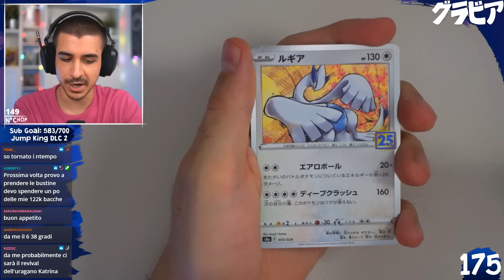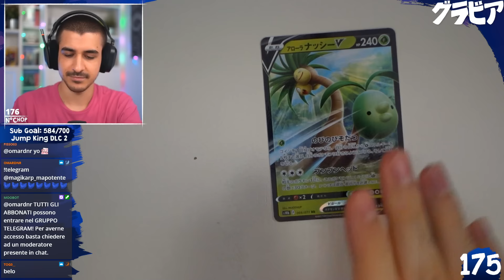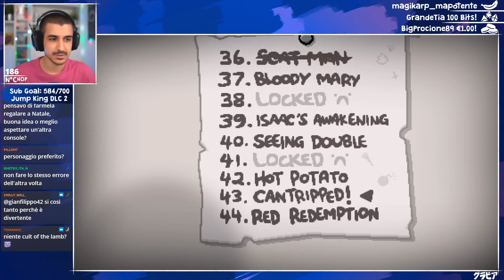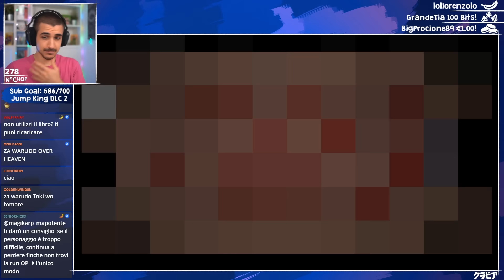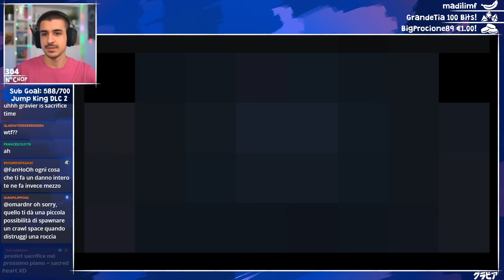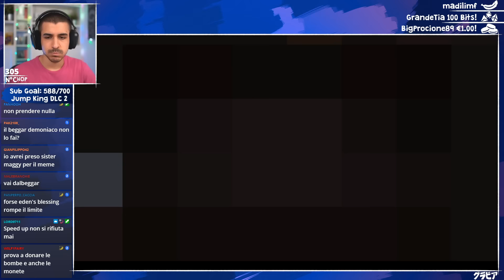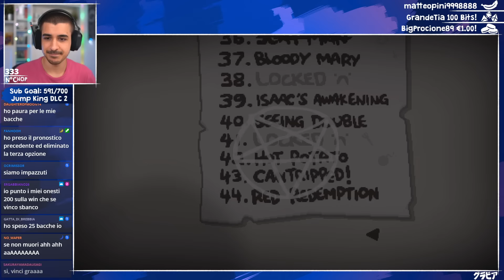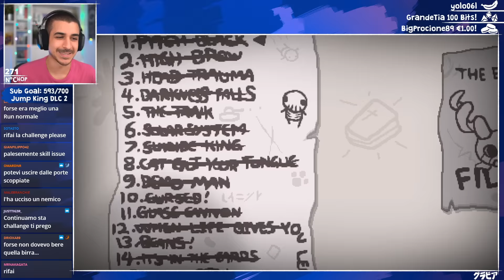Ho battuto THE BEAST senza prendere danno! (The Binding of Isaac Repentance ITA)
0:00 - Chop Squat
5:00 - Introduzione
10:11 - Bustine Community
21:07 - The Binding of Isaac Repentance
24:17 - RUN 1
1:50:12 - Challenge 45

Live del 12 Agosto, 2022